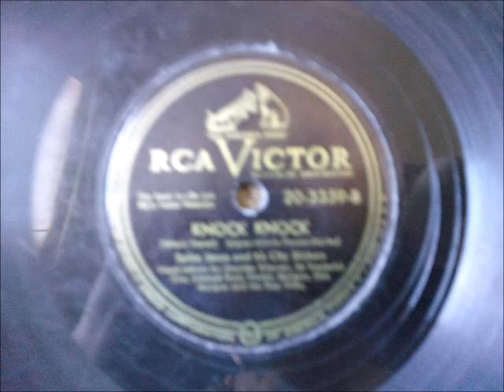Knock Knock Spike Jones and his City Slickers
RCA Victor 20-3359-B Vocal refrain by Doodles Weaver, Sir Frederick Gas, George Rock, Freddy Morgan, Dick Morgan and the Four Fifths